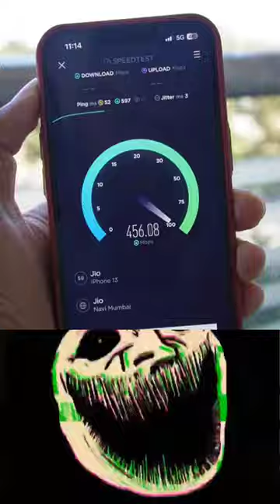When you finally get Jio 5G 🔥